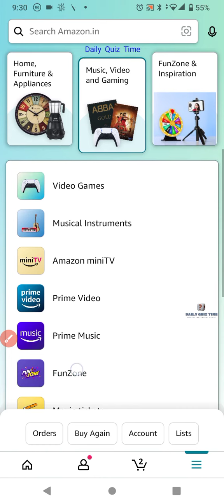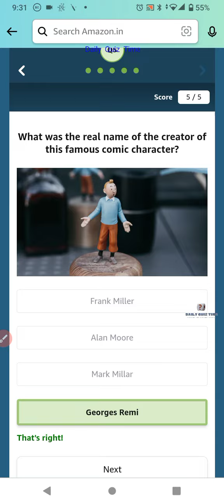Amazon Funzone Quiz Answers Today |5 SEPTEMBER 2022 | Daily Quiz Time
Good Luck..
Take Care.!

Questions :-

topics covered :-

amazon quiz
amazon quiz answers today
5 September amazon quiz
5 September 2022 amazon quiz
amazon
quiz

Other quiz:-

Today qu1Z,
Quiz Time,
Fun zone,
Amazon Quiz,
Today qu1Z,
Quiz Time,
Fun zone,
Amazon Quiz,
5 September 2022 Amazon quiz
Amazon quiz | 5 September 2022 Answer
5 September 2022 Amazon quiz
Amazon Quiz 5 September 2022 Answers,
5 September 2022 Amazon quiz answers,